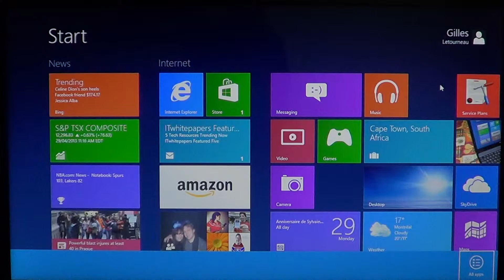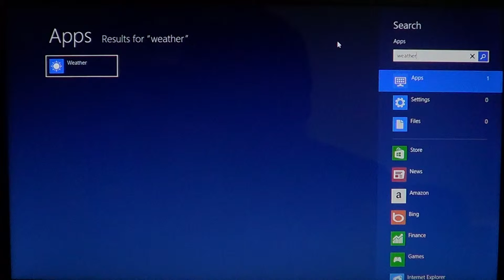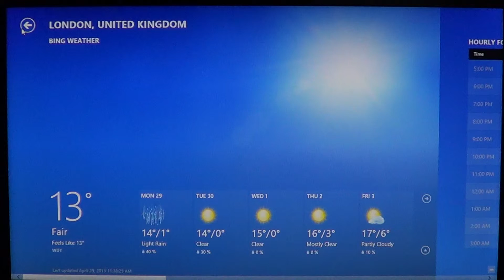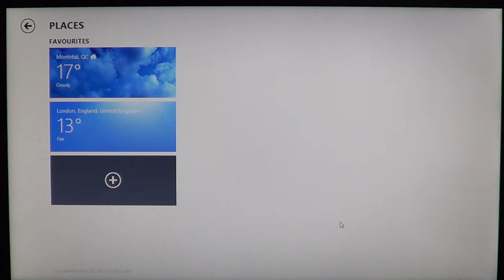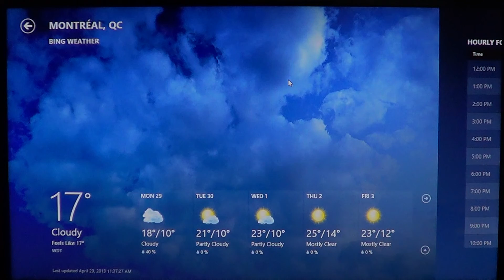Windows 8 Add remove cities in the bing weather app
Learn how to costumise windows 8 weather app